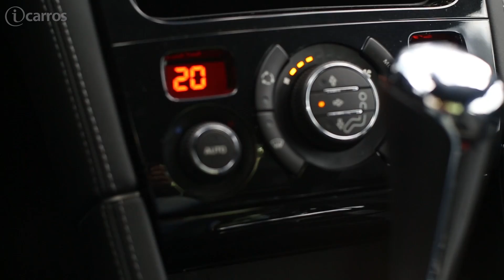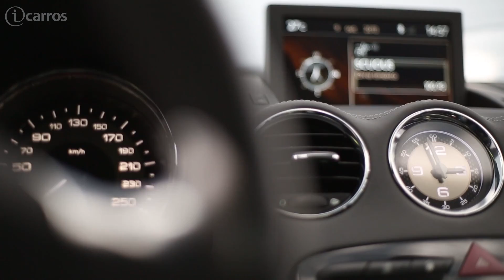Peugeot RCZ: o cupê que chama atenção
Equipado com motor 1.6 turbo de 165 cv de potência, o Peugeot RCZ é o carro mais caro da montadora francesa vendido no Brasil. Com pegada esportiva, o cupê chama atenção por onde passa.

Quer mais informações sobre esse modelo?

Quer saber mais?